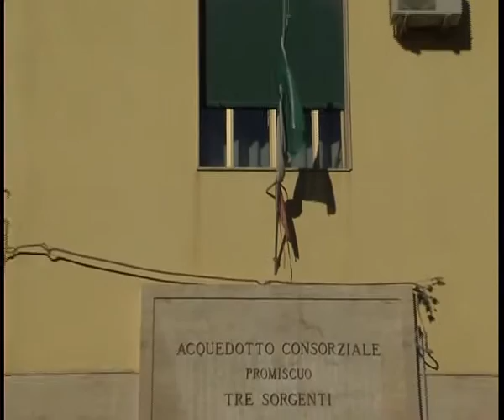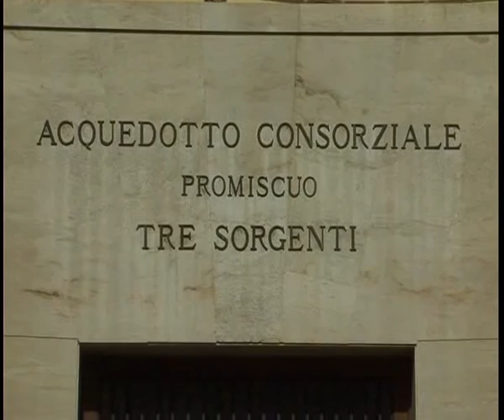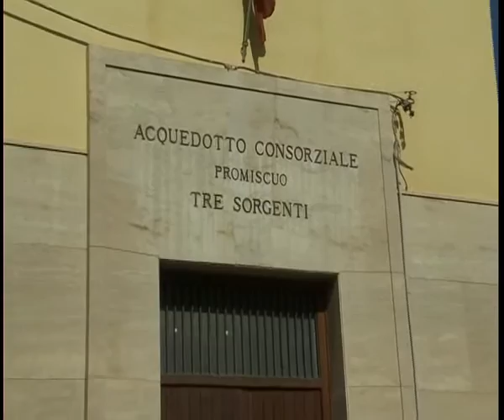Rigettato il ricorso del Tre Sorgenti di Canicattì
IL CONSORZIO ACQUEDOTTISTICO DEL TRE SORGENTI DI CANICATTI’ SI E’ VISTO RIGETTARE LA TESI SECONDO LA QUALE NEGLI ANNI CI SAREBE STATO UN COMPLOTTO AL FINE DI ARRECARE DANNI ECONOMICI NEI SUOI CONFRONTI.